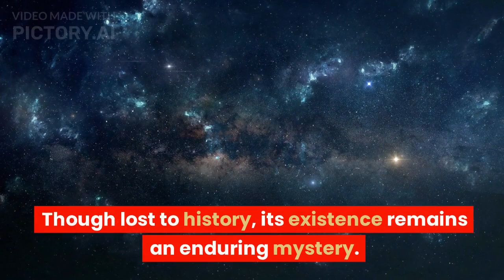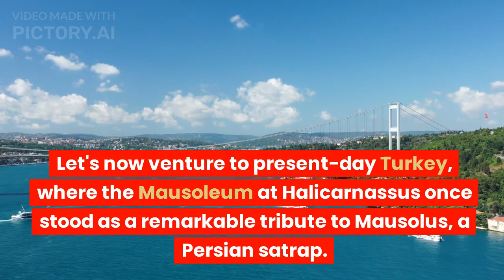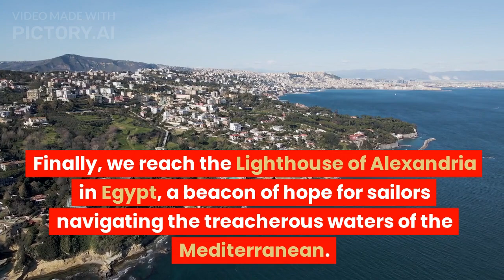Exploring the Seven Wonders of the World: A Journey Through Time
Join us on an unforgettable adventure as we delve into the captivating world of the Seven Wonders of the World. From the mighty Great Pyramid of Giza to the legendary Hanging Gardens of Babylon, these awe-inspiring structures have stood the test of time and continue to fascinate us with their architectural brilliance. Get ready to explore the secrets and stories behind each wonder, unraveling the mysteries of ancient civilizations and marveling at their extraordinary achievements. Join us as we embark on this enchanting journey through history!
Today, we're diving into the enchanting world of the Seven Wonders of the World. These awe-inspiring structures have captivated travelers for centuries. So, let's embark on this incredible journey together!